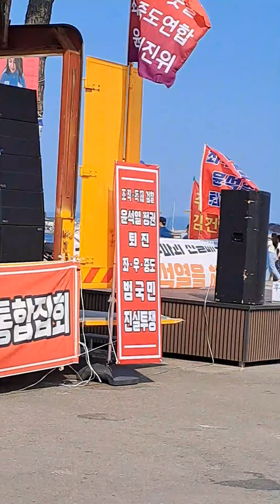김준혁 교수님. 포항 이제부터 시작이다